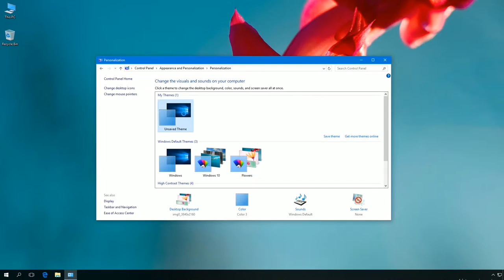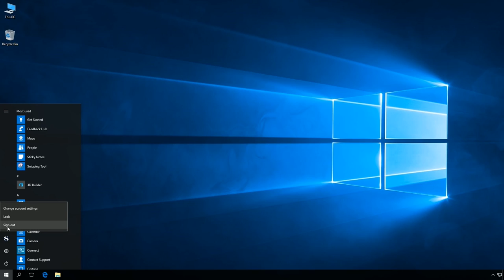Windows 10: How to prevent changing theme for all users using registry editor.